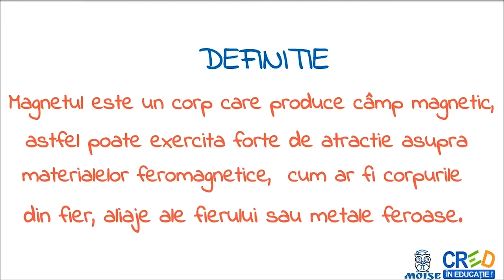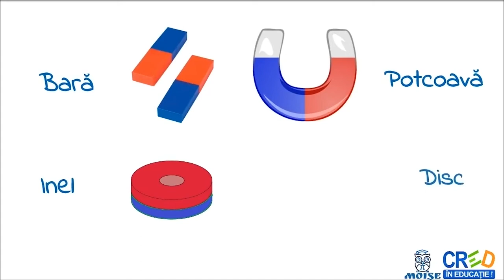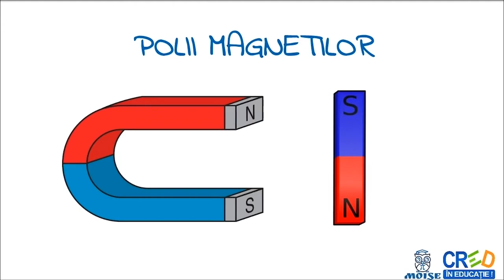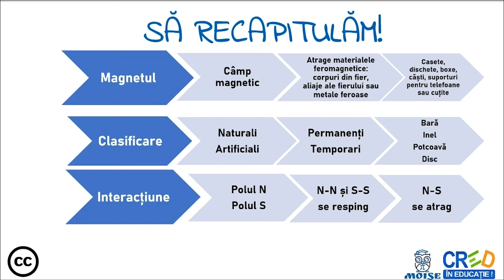Magneți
 definitii
 exemple
 formule
 aplicatie practica: realizarea unui experiment pentru punerea in evidenta a interactiunii magnetilor
 infografic recapitulativ
Profesorul poate utiliza resursa ca element de fixare a cunostintelor in lectia de predare a notiunilor din capitolul de “Fenomene electrice si magnetice” sau intr-o lectie de recapitulare a capitolului.